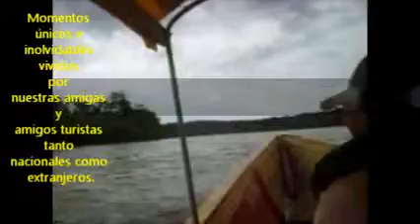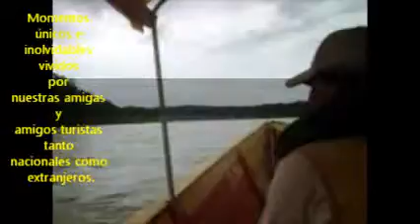RIOS_DEL_ORIENTE_ECUATORIANO_2010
Paseos por el oriente ecuatoriano, organizado por Ecuador  Por Dentro